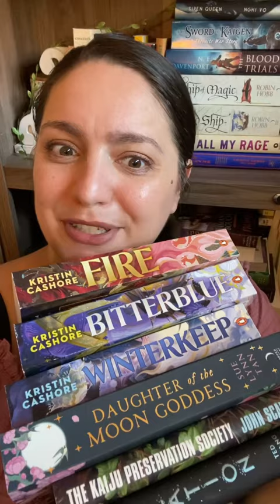Book Shopping NYC! The Strand Bookstore 🥰📚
Come book shopping with me at the iconic Strand Bookstore in NYC! This is one of my favorite indie bookstores and I got some great books. This is a NYC vlog featuring book shopping.

BOOKS
Fire Kristin Cashore
Bitterblue Kristin Cashore
Winterkeep Kristin Cashore
The Kaiju Preservation Society John Scalzi
Daughter of the Moon Goddess Sue Lynn Tan
Exhalation Ted Chiang

EQUIPMENT
Ring Light

527 Hudson St. # 20030